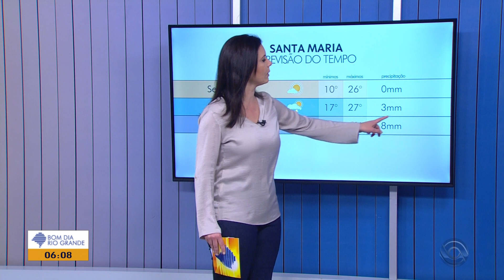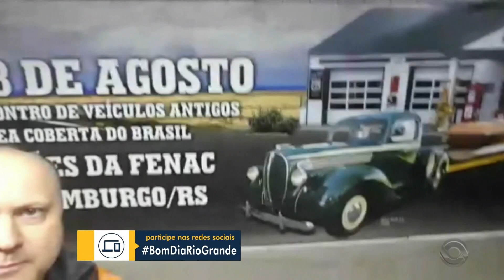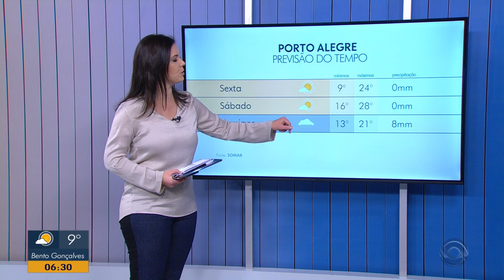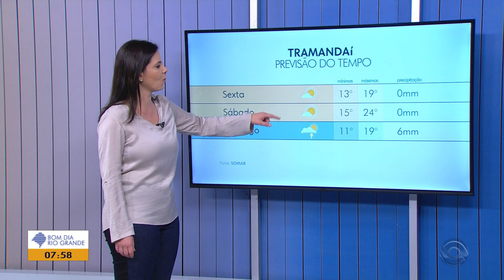Vídeo gigantesco e cansativo com trechos do último Bom Dia Rio Grande no cenário 2010 (16/08/2019)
RBS TV PORTO ALEGRE - 34/12.1
Porto Alegre/RS